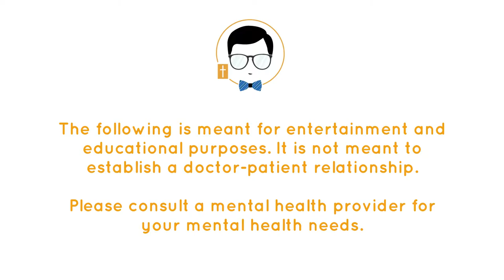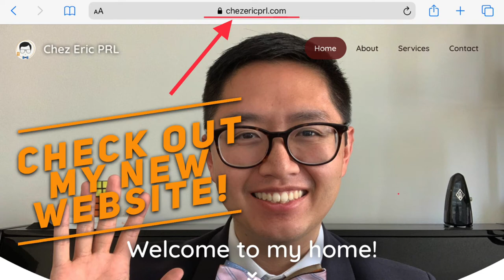William James – Varieties of Religious Experience Lecture 10 [Part 1]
Today, we’ll be continuing with William James’ “Varieties of Religious Experience” Lecture 10 on Conversion. A little confused? Lecture 9 was titled “Conversion” where James discusses the psychology of Conversion. Lecture 10 is titled “Conversion – Concluded” where James goes deeper into some implications about the conversion process in light of what we understand about psychology. Yeah, it’s a bit odd, but I’m trying to stay faithful to the material.  Here, he uses examples from henry Alline, Professor Leuba, M. Alphose Ratisbonne and then talks about a generalized discussion on Conversion. Feel free to read about their experiences on your own.

Welcome to Chez Eric!  This channel is my "home" devoted to discussing topics about Psychiatry and Religion with a focus on how to improve your life. I am a Psychiatrist who happens to also be religious and I want to share my perspective about life with you.  You can call me "Chez Eric" or "Dr. Eric" or "Dr. Chez Eric" whatever you would like.  This is a safe space for you to explore anything you want to understand more no matter how controversial or complicated.  Make yourself comfortable and I hope you enjoy your stay!

This material is based on the opinions of Dr. Eric.  They are meant for educational and entertainment purposes.  Please do not take any of the material discussed to be recommendations about your mental health care.  Please consult your mental health care professional to best assist you with your mental health needs.